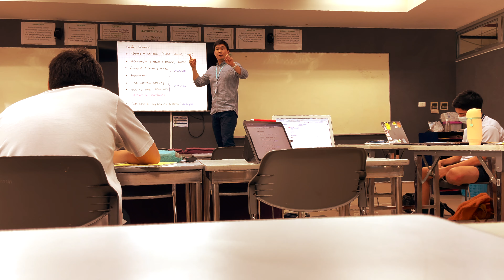A Day In My Life As An International Student Pt 3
Thank you for blowing up my first school vlog! It now has 10k views I’m literally shook. I love you guys so much 💘 Since you really enjoyed my school vlogs, I thought I would make a THIRD ONE! hahah I hope you guys enjoy 🥰

✰ ABOUT ME ✰
A little about myself: hii my name is Cathy, I'm currently living in Thailand. I make a wide variety of videos from travel vlogs to lifestyle videos. Also, I have a pet cat named tiger haha. I hope you stay for a while :)

♡FAQ♡
~ What Camera Do I Use? I use the GoPro Hero 7 Black
~ Ethnicity: I'm half American half Vietnamese

✰ sub count: 1855 cuties

✰ sub goal: 2 k

comment some video ideas and suggestions!

xoxo, cathy